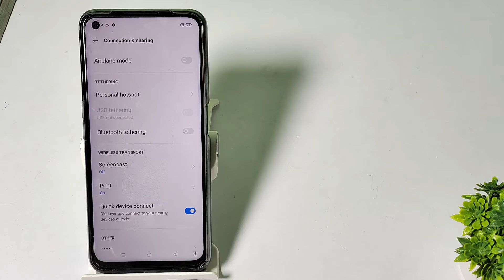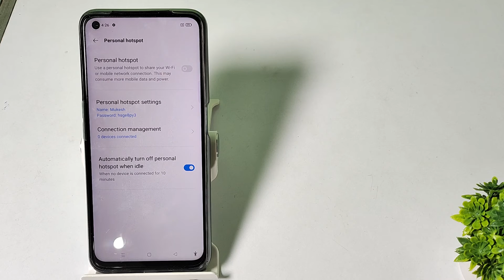how to change personal hotspot name in realme 9 5G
change personal hotspot name in realme c20,
personal hotspot name to change realme 9 pro,
realme Narzo 50 personal hotspot name kaise change kare,
realme 8  personal hotspot name ko change kaise kare,
realme c30 personal hotspot name change kare,
realme Narzo 50 5G hotspot secret setting,
realme 9i  hotspot Hiden Future